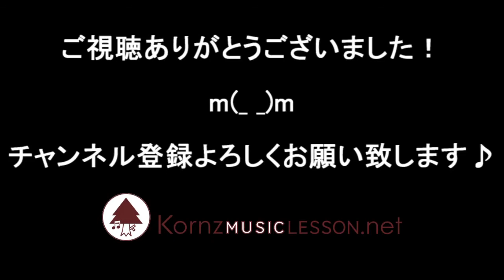君と僕のストーリー ドラム叩いてみた るぅとくん すとぷり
るぅとくん "君と僕のストーリー"ドラムデモ演奏です。
♪Kornz MUSIC LESSON.net ドラム & パーカッションレッスン